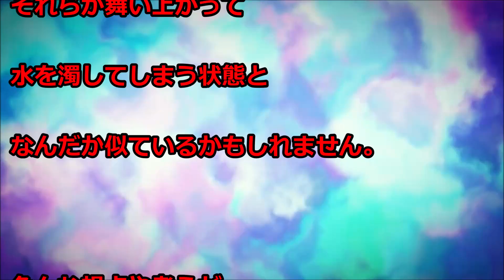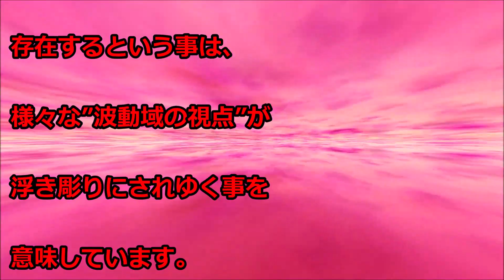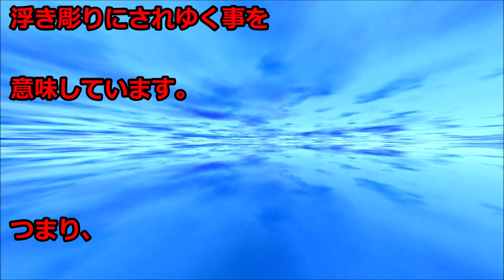バシャール 並行世界の地球平面説ってなんですか？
並行世界の地球平面説ってなんですか？

【Happyちゃん】神回 宇宙講義 シンデレラプロジェクト【ハッピーちゃん】 20180428

バシャール”地球の共鳴BGM”を聴くことで、あなたの本来のパワーが加速Relax BGM - Relaxation - 癒し - Ambient -